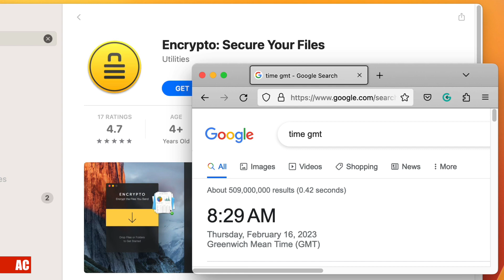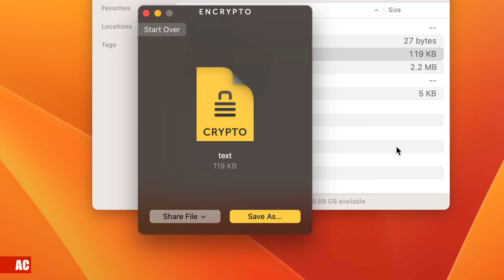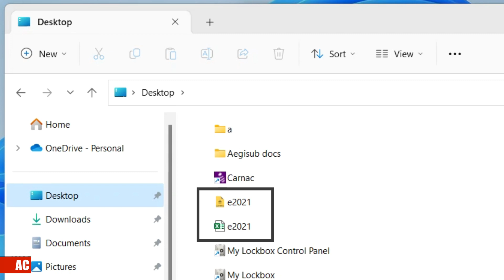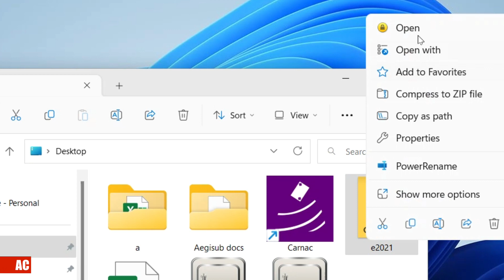Encrypt Files and Folders with Encrypto on macOS | Windows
(((How-To)))
This app creates a new encrypted file/folder without an option to delete the original. Nice animations when it is doing the job, but closing a window is required for a new action, that's not a smooth ride.